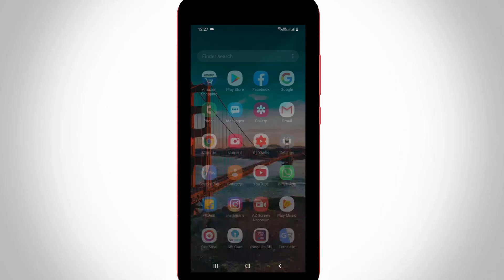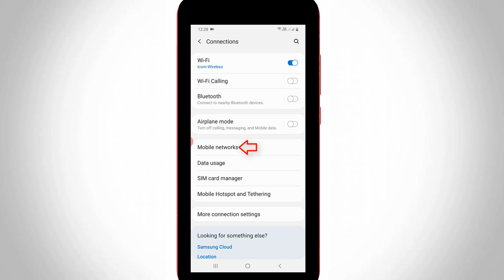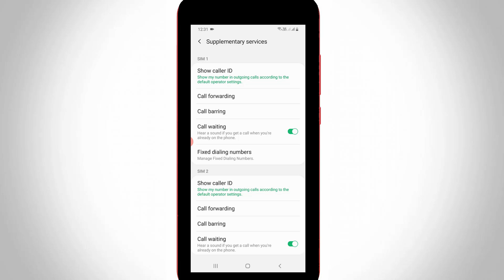Fix Failed To Read Data-Something Went Wrong Check Your SIM Card or Network Connection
Today i get the following error notification while i try to cancel the call waiting feature on my samsung galaxy m30s device :

Failed to read data

Something went wrong.Check your SIM card or network connection,then try again.

This tutorial is about how to fix failed to read data call barring rejected in android mobile.

This trick works for all samsung models but if you have the android pie operating system.

Some working phone model is samsung j2,j5,s5,s7,s8,s9,s10,note 8 and note 9.

How to solve failed to read data unexpected response from network :

1.This type of problem is mostly occurring while try to deactivate the call diverting feature.

2.And this feature is used when phone is unreachable you get the notification message.

3.Before going the process first of all make best network signal.

4.And then open your settings menu and goto Connections - Mobile networks - Network operators.

5.Here it shows my dual sim card jio and bsnl prepaid,so you can register your sim with the service provider.

6.By simply press "Select automatically" option and the first one.

7.Finally don't forget to restart your device.

8.After the restarting is completed,once again i try to access the same call settings menu.

9.And it shows my call forwarding and other setting without any issue.